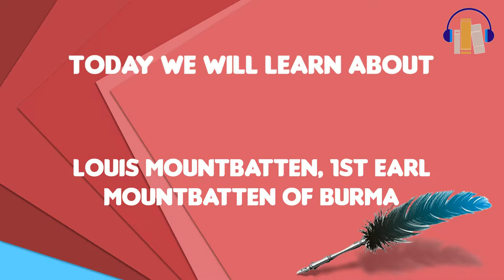What is Louis Mountbatten, 1st Earl Mountbatten of Burma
~~~ Louis Mountbatten, 1st Earl Mountbatten of Burma ~~~

Title: What is Louis Mountbatten, 1st Earl Mountbatten of Burma

Description: Admiral of the Fleet Louis Francis Albert Victor Nicholas Mountbatten, 1st Earl Mountbatten of Burma,  was a British Royal Navy officer and statesman, an uncle of Prince Philip, Duke of Edinburgh, and second cousin once removed of Queen Elizabeth II. During the Second World War, he was Supreme Allied Commander, South East Asia Command . He was the last Viceroy of India and the first Governor-General of independent India . From 1954 to 1959, Mountbatten was First Sea Lord, a position that had been held by his father, Prince Louis of Battenberg, some forty years earlier. Thereafter he served as Chief of the Defence Staff until 1965, making him the longest serving professional head of the British Armed Forces to date. During this period Mountbatten also served as Chairman of the NATO Military Committee for a year. In 1979, Mountbatten, his grandson Nicholas, and two others were murdered by a bomb set by members of the Provisional Irish Republican Army, hidden aboard his fishing boat in Mullaghmore, County Sligo, Ireland.

To see your favorite topic here, fill out this request form

Source: Wikipedia.org articles, adapted under license.
to support Wikimedia Foundation and knowledge sharing.